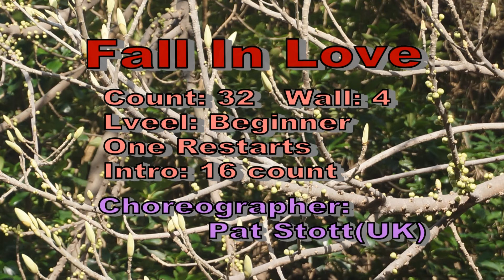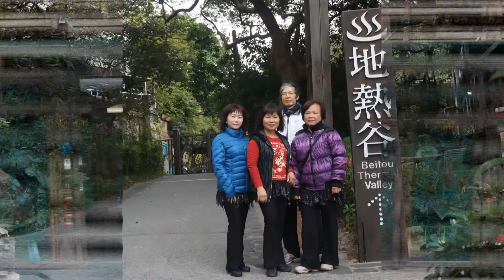Fall In Love 墜入愛河 line dance by Pat Stott (UK)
0375. Fall In Love 墜入愛河
 Count: 32  Wall: 4   Level: Beginner
 Choreographer: Pat Stott (UK) Nov 2013
  Music: Never Gonna Fall In Love by Tim Redmond Ft Rick Guard

16 Count Intro

Sect 1: Side, Cross, Side, Diagaonal Kick (X 2)
1 – 2  Step Right To Right Side. Cross Left Over Right.
3 – 4  Step Right To Right Side. Kick Left To Left Diagonal.
5 – 6  Step Left To Left Side. Cross Right Over Left.
7 – 8  Step Left To Left Side. Kick Right To Right Diagonal.

Sect 2: Walk Forward X 3, 1/2 Turn With Flick, Walk Forward X 3, Scuff
1 – 2  Walk Forward Right. Walk Forward Left.
3 – 4  Walk Forward Right. Turn 1/2 Right On Right And Flick Left Back.
5 – 6  Walk Forward Left. Walk Forward Right.
7 – 8  Walk Forward Left. Scuff Right Forward.
Option 5 - 8: Walk Forward Left. Full Turn Left Stepping Right Back, Left Forward. Scuff Right.

Sect 3: Rocking Chair With Look Back, Rocking Chair
1 – 2  Rock Forward On Right. Recover Onto Left.
3 – 4  Rock Back On Right Looking Back Over Right Shoulder. Rock Back
5 – 8  Rock Forward On Right. Recover Onto Left. Rock Back On Right. Recover Onto Left.

Sect 4: Step Paddle X 2 Turning 1/4 Left, Jazz Jump Forward, Hold/Clap, Hip Bumps
1 – 2  Step Right Forward Paddle 1/8 Turn Left.
3 – 4  Step Right Forward. Paddle 1/8 Turn Left. (3:00)
Option 1 - 4: Roll Hips Anticlockwise During Paddle Turns.
& 5  Jump Forward Right. Jump Forward Left (Feet Apart).
6  Hold And Clap.
7 – 8  Bump Hips Right. Bump Hips Left.

Tag End Of Wall 8 (Facing 12:00): Repeat Sections 3 And 4
1 – 16  Repeat From Rocking Chairs To End, Then Restart From The Beginning.

Ending Music Slows Down When Dancing Rocking Chairs: Slow Down To Fit The Music Then:
Cross Right Over Left And Slowly Unwind To Face Front. Then Put Your Hands Into The Shape Of A Heart And Hold Awwww!

For Fun Sometimes During Rocking Chair In Section 3 Don’t Look Back: Instead Smile At The Person In Front When They Look Back At You.
Raise Arms To Shoulder Height And ‘Whooo’ When Doing The 1/2 Turn In Section 2.